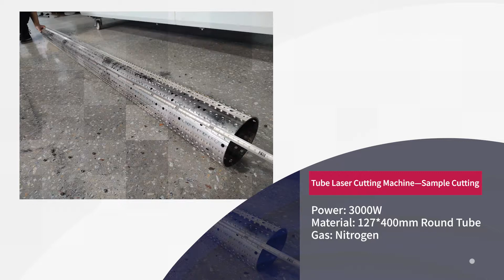Application with Glorystar Tube Laser Cutting Machine---One-click Tool for Tube Cutting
Glorystar tube laser cutting machine, one-click tool for various metal tube cutting, such as round tube, square tube, rectangular tube, I-beam, H-beam and so on.
The video shows an application with Glorystar 3000W tube laser cutting machine for round tube cutting.
No matter what material you're cutting, Glorystar's fiber laser cutters can always meet your needs！
Laser Technology Makes The World Better!